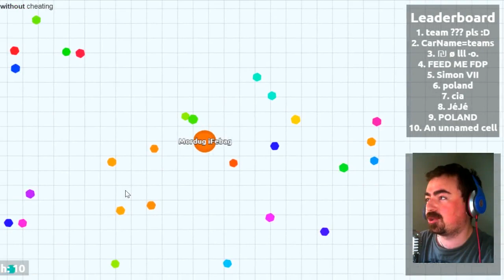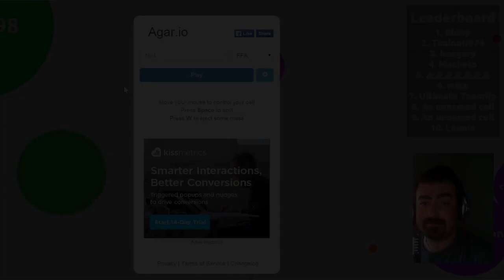AGAR.IO : IL FALSO GIAMPYTEK - CACCIA FALLITA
video :D